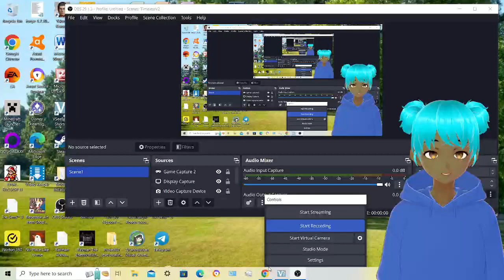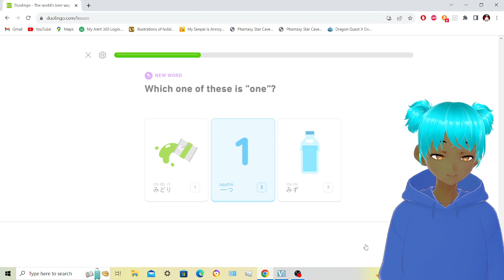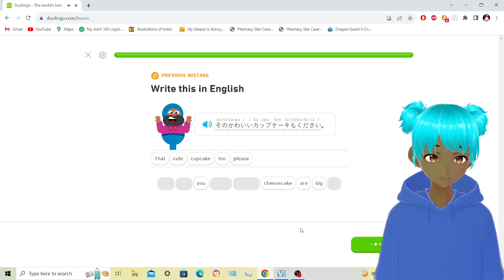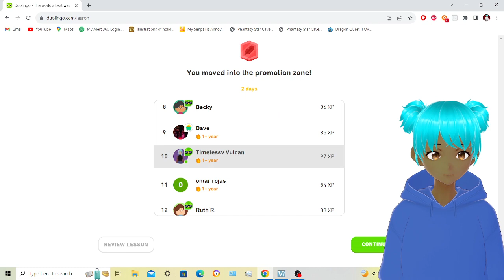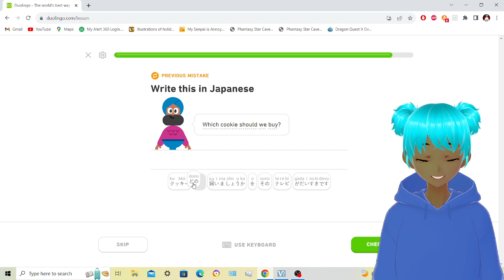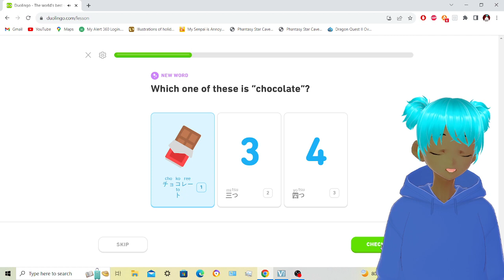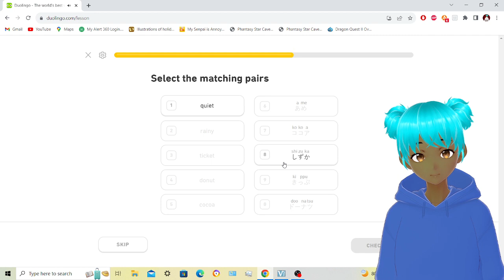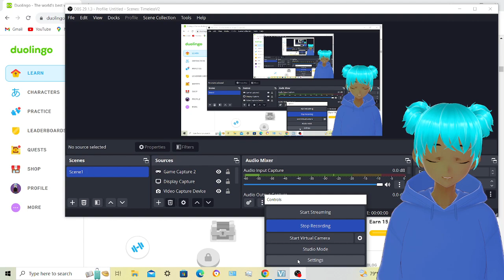Duolingo Part 42